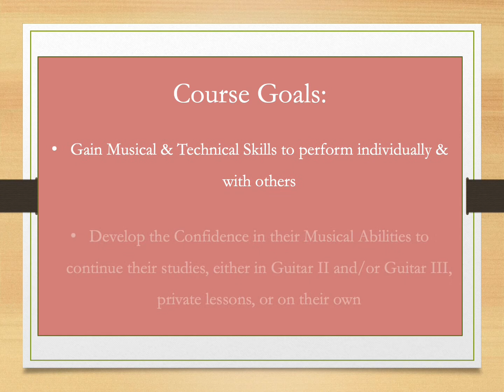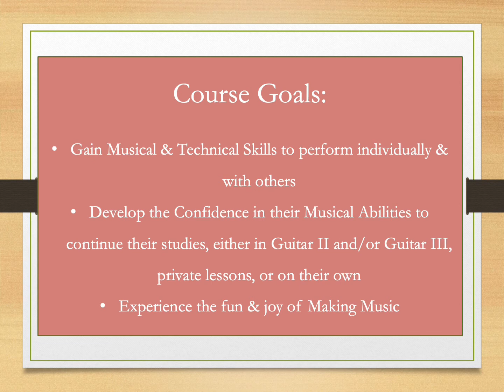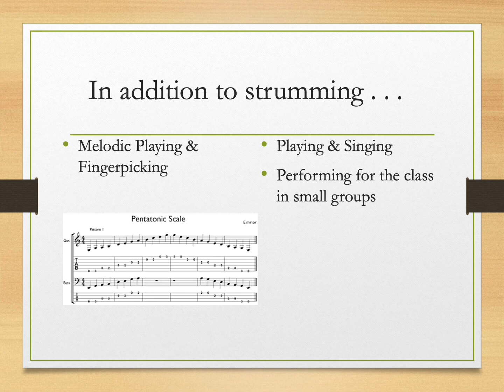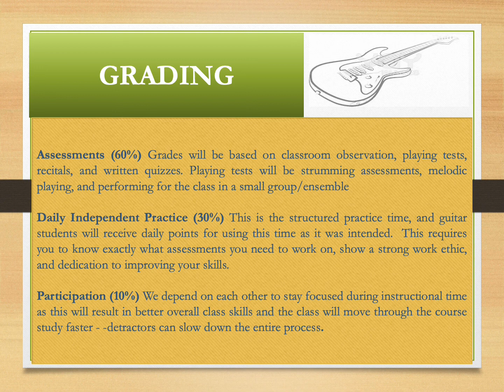2021 Guitar Curriculum Night